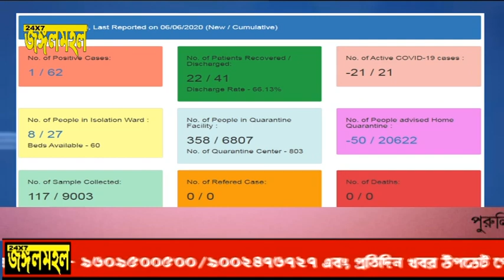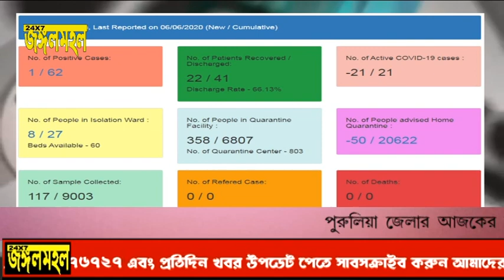পুরুলিয়া জেলার আজকের সরকারি করোনা পজেটিভ রিপোর্ট মোট - 62জন..